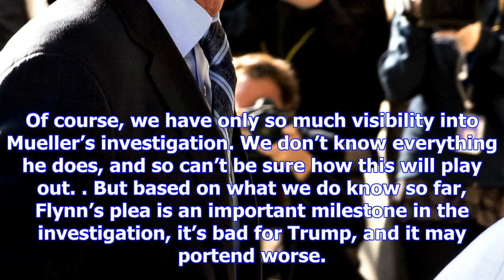Michael flynn’s guilty plea is bad for trump in lots of ways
Former Trump national security adviser Michael Flynn arrives at federal court in Washington on Frida...